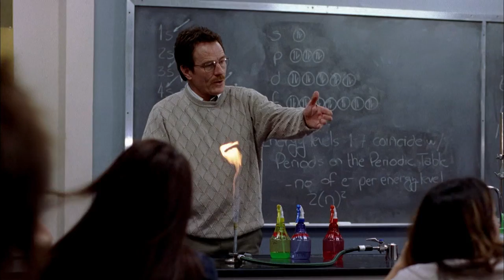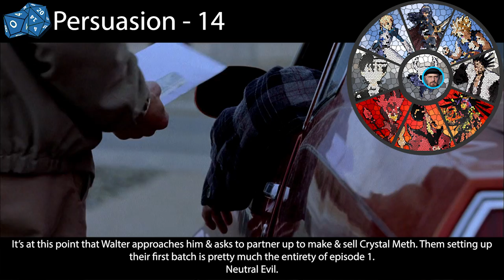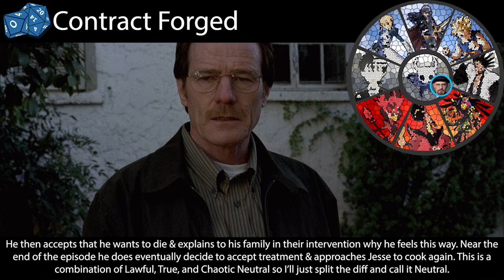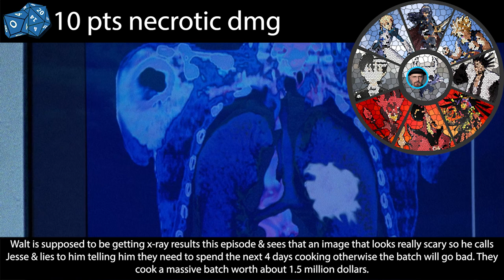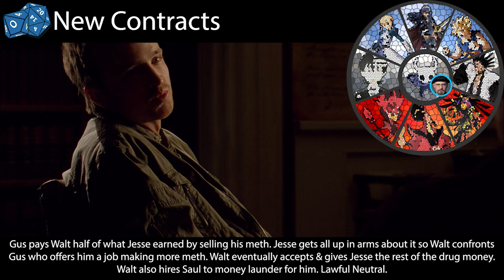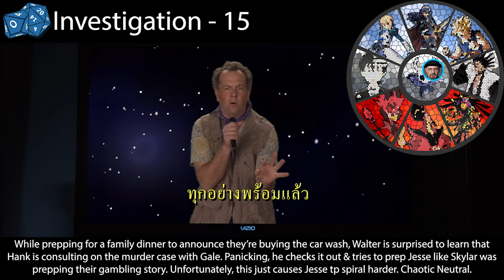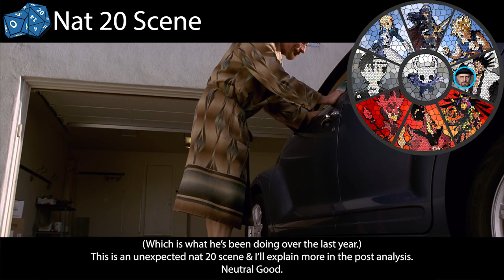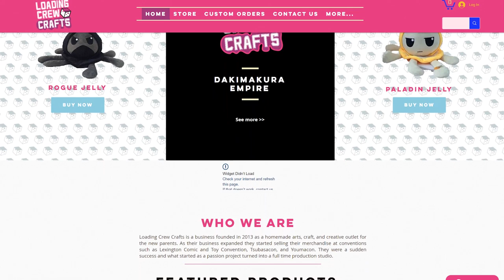What D&D Alignment is Walter White? (Breaking Bad)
He is the one who knocks...

Let's examine Walter White's transformation into Heisenberg.